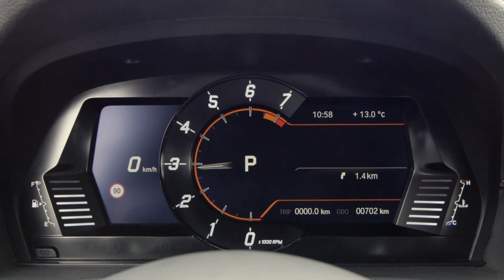2020 NEW Toyota Supra in Yellow